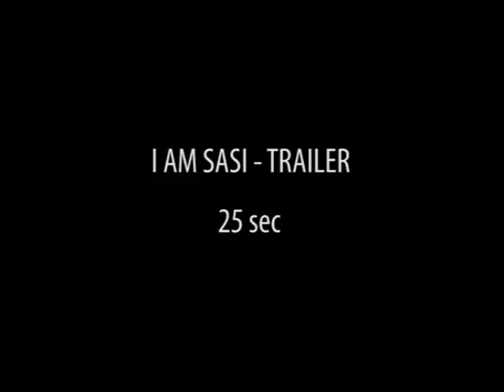I am Sasi - Teaser Trailer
Teaser of "I am Sasi". Website and Competitions will be launched on November 14th.